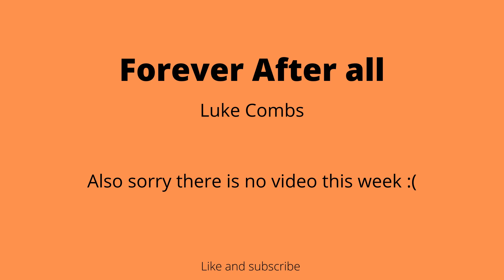Forever After all - Luke combs (cover)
Sorry no video this week , been busy with a lot of things and I didnt have enough time to record a video
I JUST LAUNCHED A NEW CLOTHING COMPANY CALLED ORIGINAL GAMING PLEASE CHECK IT OUT We just launched a light blue crewneck it is limited edition meaning you will never see this design again.  Get one now before they sell out! It is a clothing company bringing stylish wear to gaming, as well as comfortable and affordable.

Patreons get access to the content earlier! As well as getting a say in what videos I make next: which songs I'm covering/what game they would like to see next etc. Patreons also get to see each design for Original Gaming clothing and really put their input in on what kind of clothing articles they want to see. Tier 2 Patreons get shown in the credits after every video as well as a specialized personal video made for just them from me !  At the end of the day it’s really to support me and my dreams to make content full time.  Some of this stuff costs money so it goes a long way.  So if you wanna check it out here is the The journey has just begun. Let’s build Original Gaming!

Also my songs are on Soundcloud now if you wanna add them to your playlist!